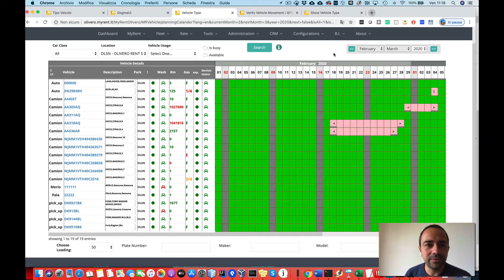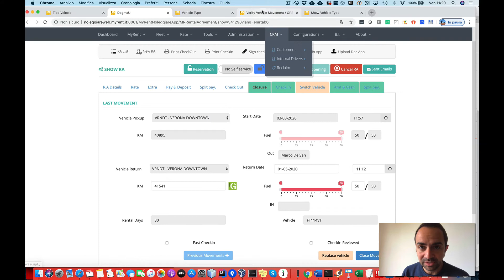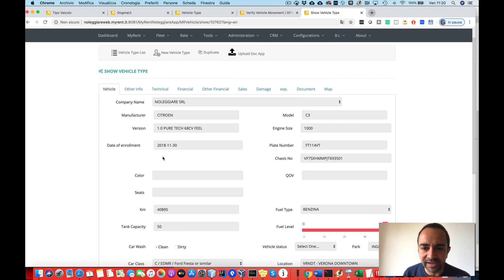MyRent13 - 2 GPS Integration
Would you like to have MyRent integrated with your GPS platform? Discover how..